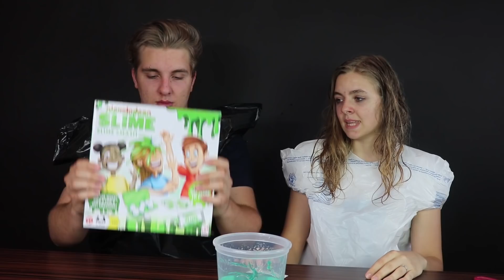Slizová vajíčka - challenge s bráchou /LEA